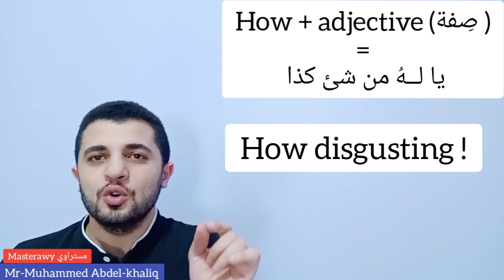كورس_13التعبير عن الاشمئزاز و القرف expressing disgust